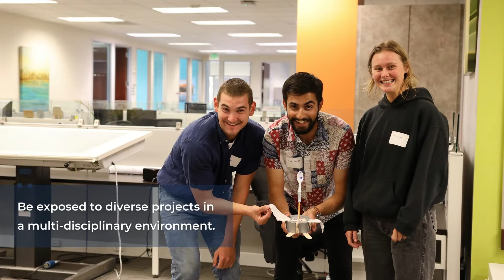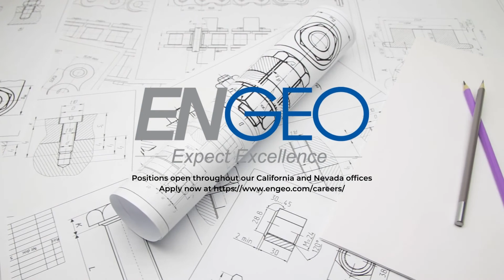ENGEO 360° | The ENGEO Internship Experience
ENGEO 360° is a comprehensive summer internship program designed for university students to explore many facets of a professional technical consulting career in a dynamic, empowering environment. We give our interns hands-on experience in geotechnical, environmental, hydrologic, and geologic engineering consulting.

About us: ENGEO is not a typical engineering and environmental consultancy. Without question, we’re professional, reliable, and customer-focused, but we’re also passionate, innovative and personally committed to client success. We thrive by finding meaningful opportunities to promote growth and prosperity for our clients, employees and communities. In pursuing our vision of excellence, we make little distinction between work and play. In short, we love what we do.